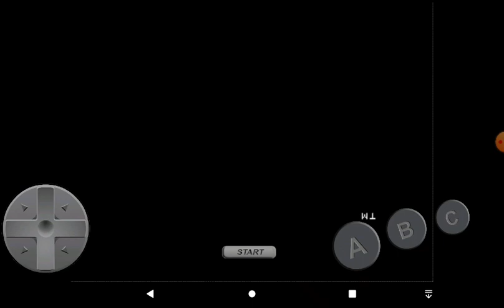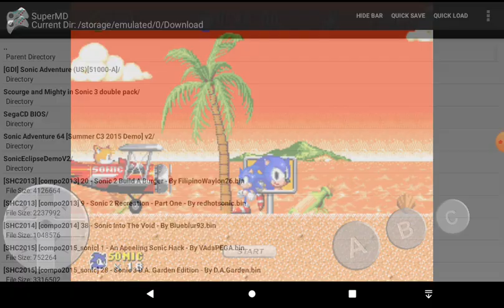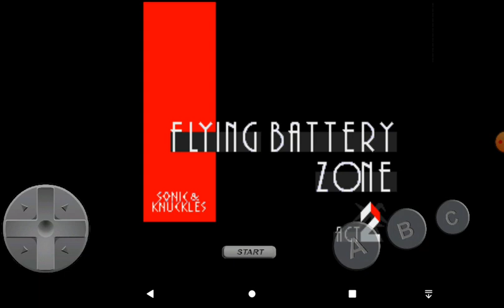My Top 5 Sonic ROM Hacks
0:21 Sonic 2 Recreation
3:18 Sonic 3 & Mighty
5:36 Sonic 3 & Cooler Sonic
8:30 White S&K
11:22 Sonic the Hedgehog 4 (Hack)

Use these to see the Hack you want